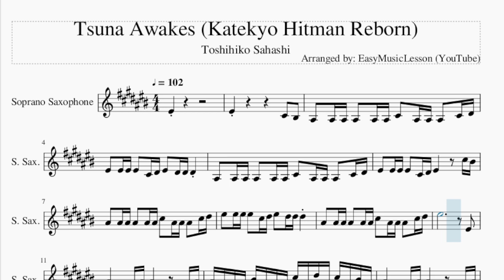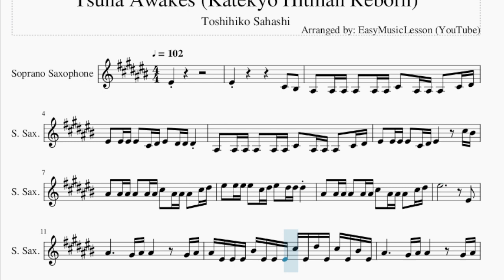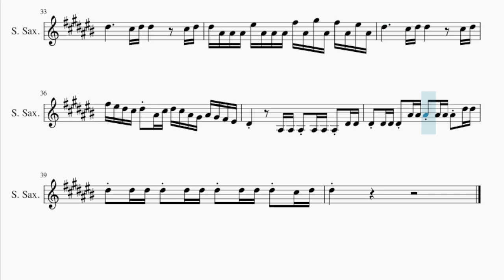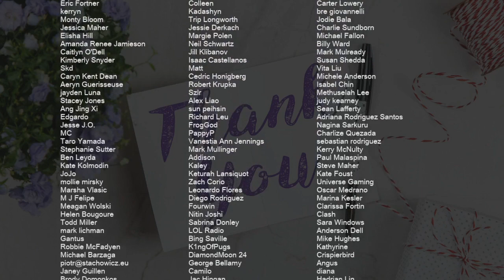Soprano Sax Sheet Music: How to play Tsuna Awakes (Katekyo Hitman Reborn) by Toshihiko Sahashi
Comment and let us know how the videos have helped you. It keeps us going! :)Here is a sheet music/tab video on the song Tsuna Awakes (Katekyo Hitman Reborn) by Toshihiko Sahashi on the soprano sax. A soprano sax sheet music arrangement which is transposed to notes that are easily played by soprano sax, for the song Tsuna Awakes (Katekyo Hitman Reborn) by Toshihiko Sahashi.

EasyMusicLesson2 teaches you to play the your favorite instrument, through well-arranged sheet music so that you too can learn how to play Tsuna Awakes (Katekyo Hitman Reborn) by Toshihiko Sahashi on the soprano sax as fast as you can. A soprano sax sheet music with backing tracks to help your play the song better.

Chords of Soprano Sax arrangement:
C Min   C Min   Ab Maj   Eb Maj   Bb Maj   C Min   Ab Maj   Eb Maj
G Sus 4   G Maj   C Min   Ab Maj   Eb Maj   Bb Maj   C Min
Ab Maj   Eb Maj   G Sus 4   G Maj   Ab Maj   Bb Maj   C Min
Bb/C   Ab Maj   Bb Maj   C Min   Ab Maj   Bb Maj   C Min   Bb/C
Ab Maj   Bb Maj   C Min   Bb Maj   Ab Maj   G Min   C Min   F Min
Db Maj   Ab Maj   Eb Maj   F Min   Db Maj   Ab Maj   C Sus 4
C Maj   F Min   Db Maj   Ab Maj   Eb Maj   F Min   Db Maj   Ab Maj
C Sus 4   C Maj   Db Maj   Eb Maj   F Min   Eb/F   Db Maj   Eb Maj
F Min   Db Maj   Eb Maj   F Min   Eb/F   Db Maj   Eb Maj   F Min
Eb Maj   Db Maj   C Min   F Min   F Min   F Min   F Min

Melody notes of Soprano Sax:
F4
F4                     Db4   C4
Bb3   Bb3 Bb3 Bb3   Bb3 Bb3 Db4   Bb3 Bb3 Bb3   Db4 Eb4
F4   F4 F4 F4   Db4 Eb4 F4   Eb4 Eb4 Eb4
F4   F4 F4 F4   Db4 Eb4 F4         Db5 C5
Bb4   Bb4 Bb4 Bb4   Bb4 Bb4 Db5   Bb4 Bb4 Bb4   Db5 Eb5
F5   F5 F5 F5   Db5 Eb5 F5   Eb5 Eb5 Eb5
F5                         F4
Bb4           Ab4 Bb4 Bb4         Ab4 Bb4
Bb4 F4 F4 F4 C5 F4 F4 F4 Db5 F4 Eb5 F4 Db5 F4 C5 F4
Db5 C5 Bb4 Ab4 Bb4 Ab4 Bb4 Db5 C5 Bb4 Ab4 Bb4
Db5 C5 Bb4 Ab4 Bb4 F4 Ab4 Bb4 Ab4 F4 Eb4 F4 Eb4 Db4 C4
Bb3 Bb3 Bb3 Bb3 Bb3 Bb3 Db4 Bb3 Bb3 Bb3 Bb4 Bb4
Bb4 Bb4 Bb4 Bb4 Bb4 Bb4 Db5 Bb4 Bb4 Bb4 Gb4 F4
Eb4   Eb4 Eb4 Eb4   Eb4 Eb4 Gb4   Eb4 Eb4 Eb4   Gb4 Ab4
Bb4   Bb4 Bb4 Bb4   Gb4 Ab4 Bb4   Ab4 Ab4 Ab4
Bb4   Bb4 Bb4 Bb4   Gb4 Ab4 Bb4         Gb5 F5
Eb5   Eb5 Eb5 Eb5   Eb5 Eb5 Gb5   Eb5 Eb5 Eb5   Gb5 Ab5
Bb5   Bb5 Bb5 Bb5   Gb5 Ab5 Bb5   Ab5 Ab5 Ab5
Bb5                         Bb4
Eb5           Db5 Eb5 Eb5         Db5 Eb5
Eb5 Bb4 Bb4 Bb4 F5 Bb4 Bb4 Bb4 Gb5 Bb4 Ab5 Bb4 Gb5 Bb4 F5 Bb4
Gb5 F5 Eb5 Db5 Eb5 Db5 Eb5 Gb5 F5 Eb5 Db5 Eb5
Gb5 F5 Eb5 Db5 Eb5 Bb4 Db5 Eb5 Db5 Bb4 Ab4 Bb4 Ab4 Gb4 F4
Eb4         Bb3 Bb3 Bb3 Bb3 Bb3 Bb3 Eb4 Eb4
Eb4 Eb4 Eb4 Eb4 Bb4 Bb4 Bb4 Bb4 Bb4 Bb4 Eb5 Eb5
Eb5 Eb5 Eb5 Eb5 Eb5 Eb5 Eb5 Eb5 Eb5 Eb5 Db5 Eb5
Eb5